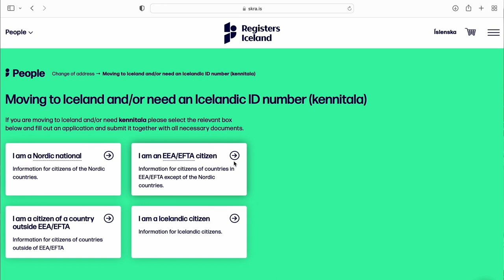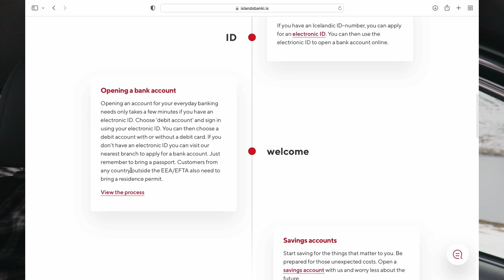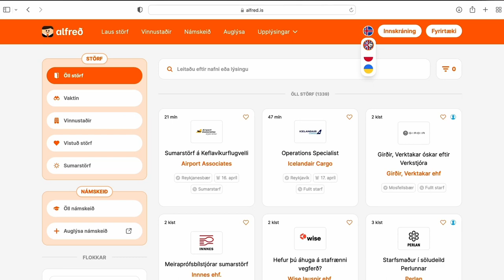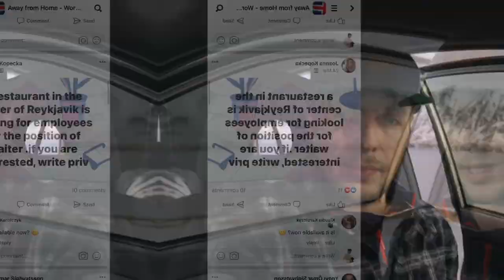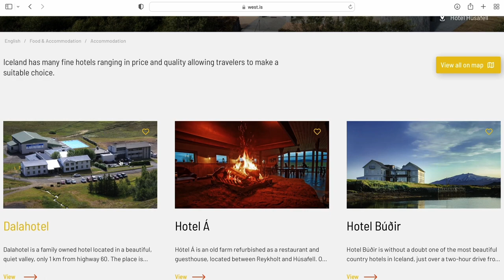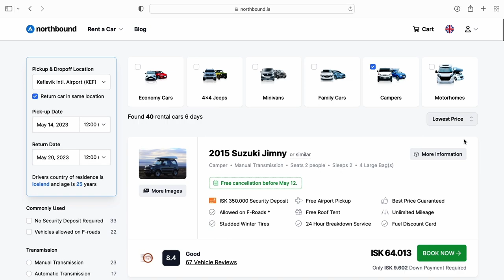How to find a job in ICELAND in 2024? Start with THESE tips!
How to find a job in Iceland as a foreigner? What are my tips and tricks to help you stand out in the sea of job applications that are flooding email boxes of local businesses? This and more in this video.

If you are a doctor or educated specialist, I am not really sure how does that work in those cases. This video mainly aims for jobs in tourism and similar fields.

- Job Listings Facebook - Away From Home, Working In Iceland
                                           - Störf í ferðaþjónustu / Jobs in Tourism - Iceland

00:00 Let's Get Started
00:55 Reality Check
01:22 Things You NEED
02:28 Job Options
03:24 Where To Look For a Job
04:07 How I Always Found a Job
05:15 Must Mention in Job Application Email
05:41 A Useful Tip
06:04 A Cool Way To Look For a Job